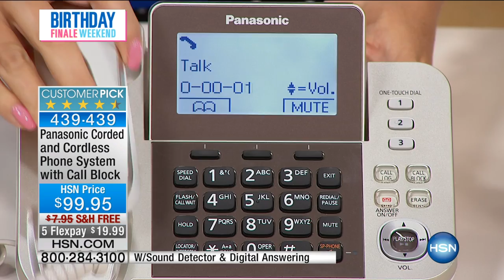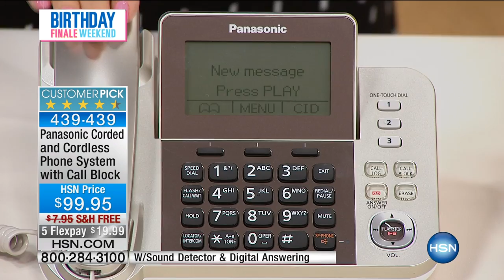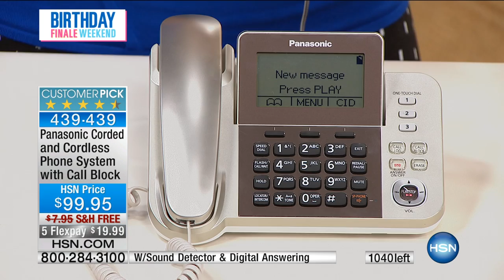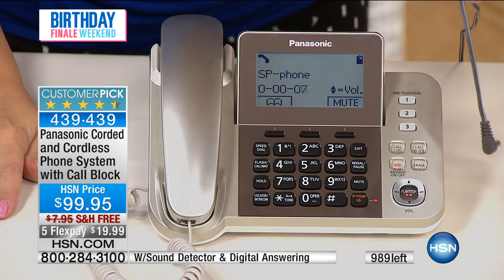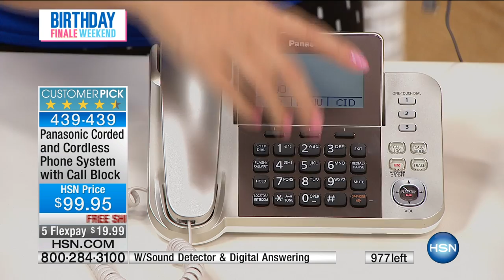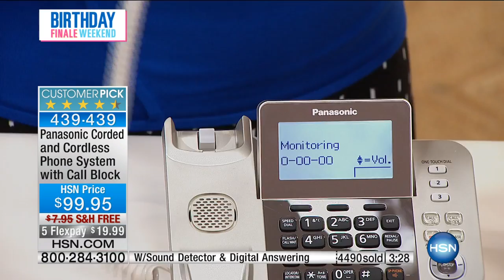Panasonic Corded and Cordless Phone System w/Call Block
Panasonic DECT 6.0 Corded and Cordless Phone System with Call Block, Sound Detector and Digital Answering
Still racing against the ringtone running to answer incoming calls? Give smarter call...